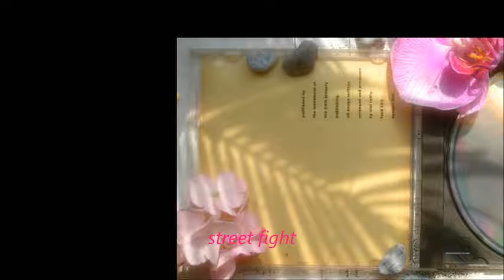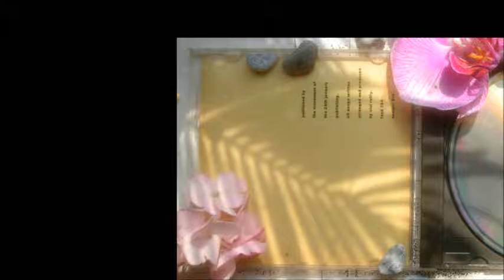the durutti column circuses and bread a side l986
Factory Benelux  fbn36, may l986
Factory  facd154, sep l986

pauline
tomorrow
dance II
hilary
street fight
royal infirmary